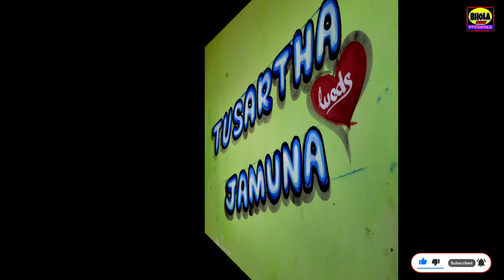Wedding Painting Art ll Marriage Art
wedding art # Marriage art # Bhola art